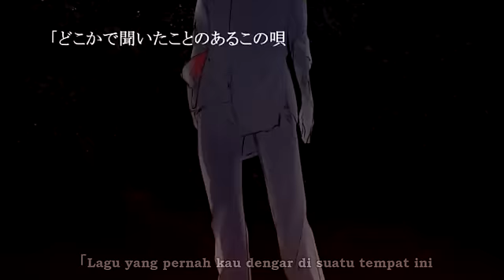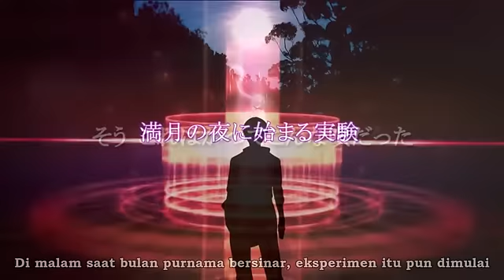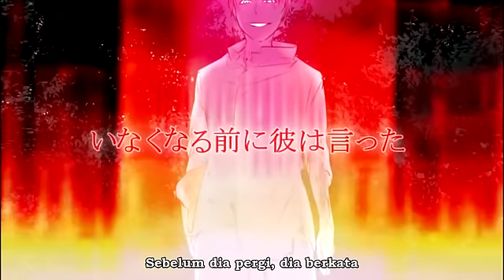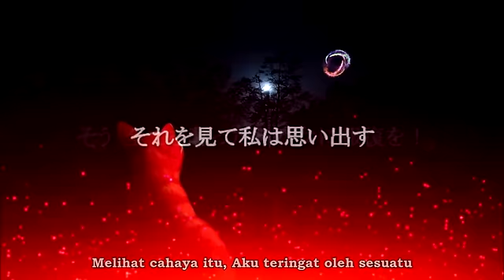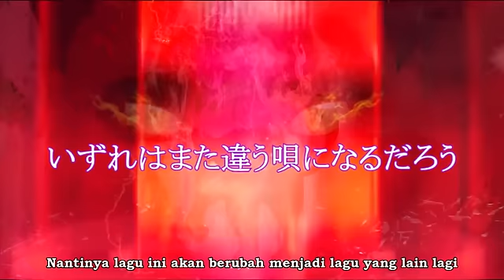【Nekomura Iroha】This Song I Heard Somewhere【Indonesian Sub】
Zenmai Jikake no Komoriuta~

Music & Lyrics : mothy
Illustration : Ichika
Fanmade PV : MarioGaGabriel